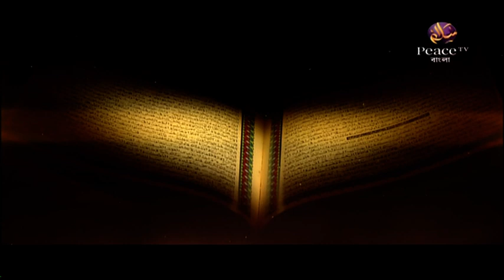৬. সংকীর্ণ হয়ে গেল মক্কার জীবন - শাইখ মুকাম্মাল ফাইযী - পিস টিভি বাংলা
রাসূল (স) এর জীবনী
শাইখ মুকাম্মাল ফাইযী
পর্ব ৬

উল্লেখযোগ্য ট্যাগসমূহঃ
Bangla Waz
Ahle Hadith
Sahih Aqida
Sahih Hadith
Salafe Salehin
ইসলামিক ভিডিও
সহীহ আকীদা
সহীহ হাদীস
আহলে হাদীস
সালাফী
সালাফে সালেহীন
বাংলা ওয়াজ